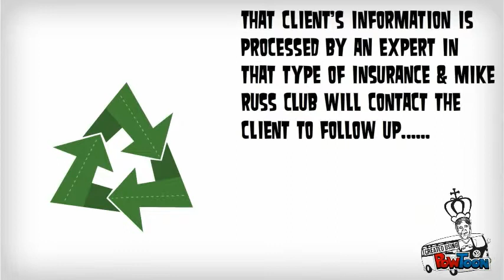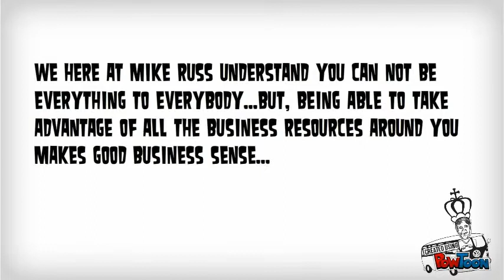Refer a client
How to refer a client & get paid-- Created using PowToon -- Free sign up . Make your own animated videos and animated presentations for free.  PowToon is a free tool that allows you to develop cool animated clips and animated presentations for your website, office meeting, sales pitch, nonprofit fundraiser, product launch, video resume, or anything else you could use an animated explainer video. PowToon's animation templates help you create animated presentations and animated explainer videos from scratch.  Anyone can produce awesome animations quickly with PowToon, without the cost or hassle other professional animation services require.